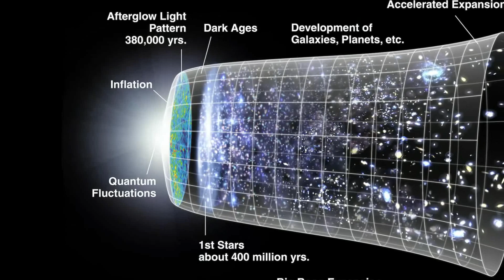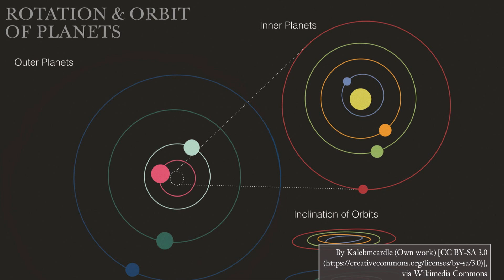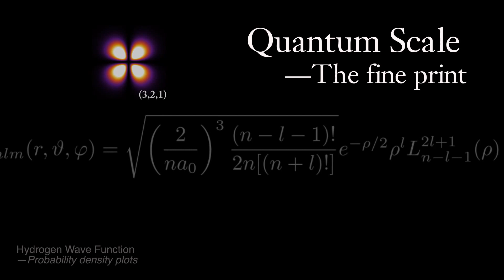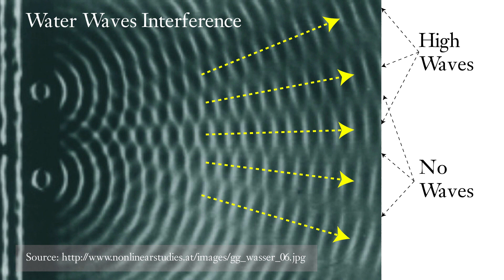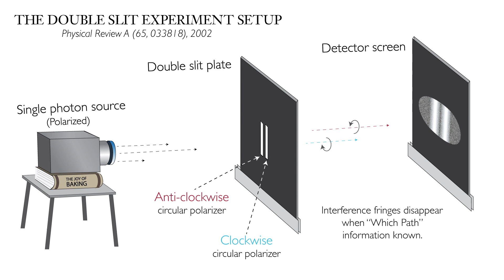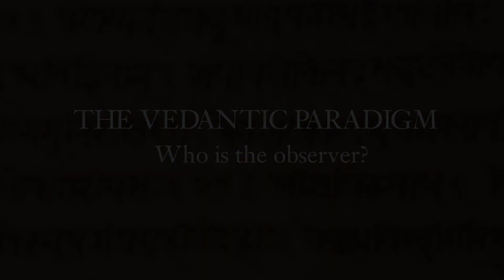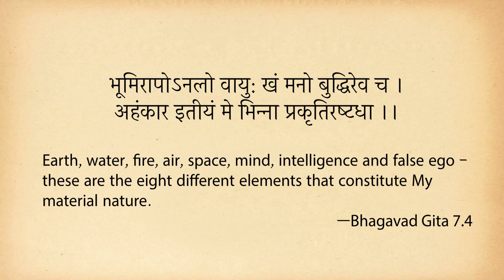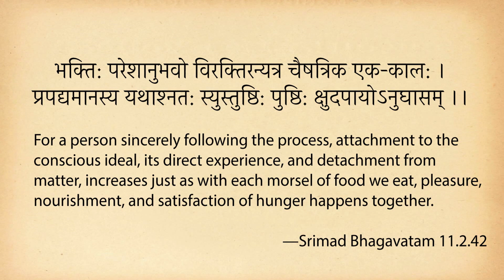Dark Matter, Quantum Physics & Consciousness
A brief overview of the roadblocks on the path of scientific understanding of life and universe, at astronomical, quantum, and biological scale. An alternative Vedantic approach is suggested that stresses the importance of understanding who is the observer, rather than what is the observed phenomena.
Topics covered: Dark energy, dark matter, double-slit experiment, consciousness, vedantic paradigm.

Videos:
1. “Artist's impression of gravitational lensing of a distant merger” by ESO/M. Kornmesser.

Music Pieces :
1. Piano Concerto No.2, Op.18 (Rachmaninoff, Sergei). By Gleb Ivanov (piano), DuPage Symphony Orchestra (orchestra), Barbara Schubert (conductor). Performed in Wentz Concert Hall, Naperville, IL, US, on 14 May 2011.
2. Symphony no. 6 in F ‘Pastoral’, Op. 68 - II (Andante molto mosso). CC (PD), European Archive.

Images:
4. Photoelectric Effect, By Wolfmankurd (en:Inkscape) [GFDL, or CC-BY-SA-3.0, via Wikimedia Commons.